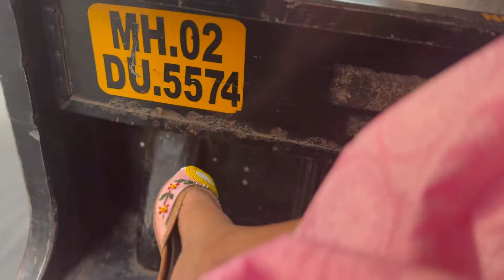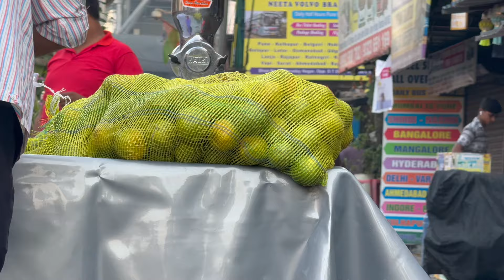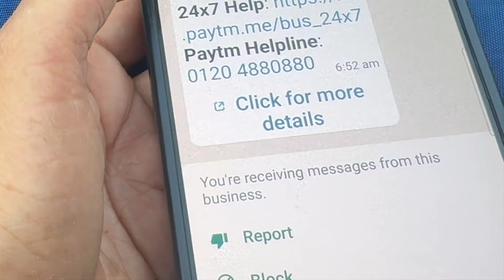Life के हरे, पीले ,नीले रंग.. || Saalon Baad Ek Bus Journey || Ek Ordinary Safar.. || RR VIDEOS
Ek Ordinary Safar..

 / ratanraajputh​​​​​​
@Ratan Raajputh